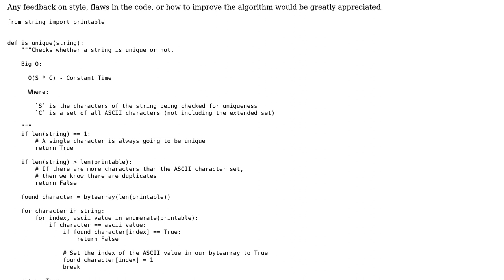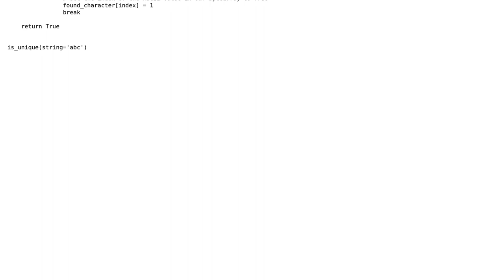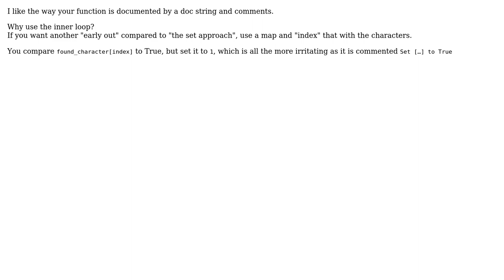Code Review: Constant Time implementation of String Uniqueness Algorithm (2 Solutions!!)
Code Review: Constant Time implementation of String Uniqueness Algorithm

With thanks & praise to God, and with thanks to the many people who have made this project possible! | Content (except music & images) licensed under CC BY-SA | Music | Images & others | With thanks to user Tom Cusack-Huang user Ninetails user Mast user greybeard and the Stack Exchange Network Trademarks are property of their respective owners. You are responsible for your own actions.